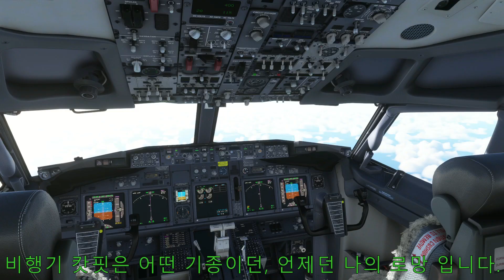대구-오사카-삿뽀로-앵커리지-벤쿠버-캘거리-토론토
비행기타고 세계일주 대구에서 토론토까지의 합본 영상 입니다.